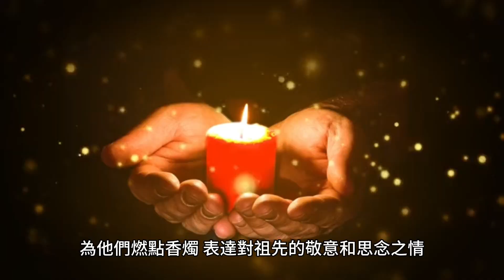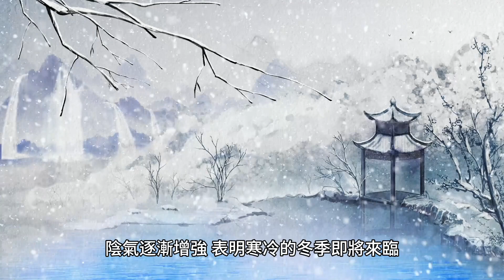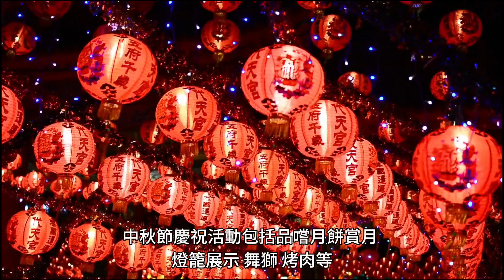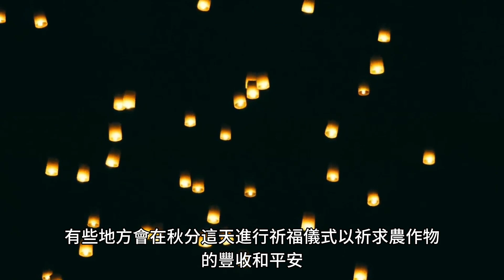［24節氣之秋分］~秋分節氣與中秋節#24節氣之一#秋分#自媒體#短影音行銷#網路行銷#全網贏銷#佳興成長營#智慧立體#Line名片#超極名片#靈芝咖啡#Chatgpt#AI機器人#AI人工智慧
［24節氣之秋分］~秋分節氣資訊

秋分是二十四節氣中的第16個節氣，通常在每年的9月22日或23日。秋分標誌著秋季正式開始，太陽直射點位於赤道上方，北半球的日照時間開始減少，溫度逐漸下降。

秋分的歷史由來可以追溯到古代中國的農業社會.  在古代，中國人對於農業十分重視，農作物的種植和收穫時間對於農民的生計至關重要。秋分這一節氣標誌着秋天的正式開始，也是農作物成熟的季節。

秋分日的祭祀活動包括向祖先和神靈獻祭食物和酒，並在家中擺放神龕或神壇，供奉祖先的牌位。人們還會在秋分日掃墓，清理祖先的墳墓，為他們燃點香燭，表達對祖先的敬意和思念之情。

秋分日也是中國古代的“重陽節”，又稱為“登高節”。這一天，人們會爬山觀賞秋景，以迎接秋天的到來。登高的活動象徵著人們抵抗寒冷的意志和對美好生活的追求。

隨著時代的變遷，秋分的祭祀活動逐漸減少，但登高觀賞秋景的傳統仍然保留下來。現代人們通常會在秋分節日前後舉辦登山活動，享受大自然的美景。

總之，秋分的歷史由來可以追溯到古代中國的農業社會，它是一個重要的祭祀和登高的節日，象徵農作物的成熟和人們對美好生活的追求。

秋分這一節氣標誌著秋天正式的開始。根據中國古代的農曆，秋分是一年中晝夜長短基本相等的時刻，太陽直射黃經180度，南北極附近陽光均勻分布。這也代表了陽氣逐漸減弱，陰氣開始增長，農作物進入收穫期。

秋分期間的活動：在秋分這一節氣，人們會參與多種傳統活動，其中包括慶祝中秋節。中秋節是秋分後的一個重要節日，家人通常會團聚，品嚐月餅，賞月，並展開各種文化傳統表演，如舞龍、舞獅等。

此外，秋分也是一個重要的農事節氣，農民們開始穫取成熟的農產物，如稻穀、蔬菜和水果。秋分也標誌著天氣逐漸轉涼，人們會開始穿上秋季的服裝，如長袖衣物和外套，以應對涼爽的氣候。

當然，接下來我們將繼續提供關於秋分的相關資訊：

1.秋分的飲食習慣：在秋分節氣，中國人有著特定的飲食習慣。人們傾向於享用一些與秋天相關的食物，以幫助調節身體，適應氣溫的變化。這些食物包括柿子、葡萄、栗子、南瓜、秋葵等。柿子因為它的紅色與秋葉相得益彰而受到喜愛，而葡萄和栗子則在秋分期間成熟，成為了當季的水果之一。

2.秋分的文化活動：秋分也與一些傳統文化活動相關，如賞秋景、登高遠足等。人們會利用這個時節的好天氣，前往山區、公園或郊外，欣賞秋天的美景，特別是紅葉和色彩繽紛的秋花。登高遠足也是一項受歡迎的活動，人們爬上山頂或高地，以遠足的方式慶祝這個節氣，同時也欣賞大自然的美麗。

秋分的歷史由來源自中國古代的農業文化和天文觀察，它有著深厚的歷史背景。以下是有關秋分歷史由來的詳細解釋：

1.農業意義：秋分作為農曆中的一個重要節氣，標誌著秋天的正式開始。在古代農業社會，農民倚賴太陽和月亮的位置來決定農作物的種植和收穫時機。秋分時，陽光照射地球的黃經為180度，白天和黑夜幾乎等長，這表示太陽的直射點正在向南移動，陰氣逐漸增強，表明寒冷的冬季即將來臨。農民需要做好收穫農作物的準備，以應對寒冷季節的來臨。

2.天文觀察：古代中國的天文學家通過觀察太陽的位置和地球的自轉，精確計算了二十四個節氣的日期。他們使用日晷等儀器來監測太陽的運動，這些觀測成為確定節氣日期的重要依據。秋分是其中一個重要的節氣，確保了農民準確知道何時收割農作物和進行農事活動。

3.陰陽五行觀念：在古代中國哲學和宗教觀念中，秋分也具有特殊的意義。根據陰陽五行的理論，秋分屬於「金」的時期，金代表著收穫和養分的收集。在五行觀念中，秋天的金元素代表著事物走向成熟和充實，這也與秋收的重要性相符。

4.中國傳統節日：秋分同時也是中國的傳統節日之一，被稱為中秋節。中秋節慶祝的日期通常接近秋分，它標誌著圓月高掛，家人團聚的時刻。中秋節慶祝活動包括品嘗月餅、賞月、燈籠展示、舞獅、烤肉等，這些活動彰顯了人們對家庭和團圓的渴望，以及對農業收成的感恩之情。

5.秋分的祭祀傳統：在古代中國，秋分也是一個重要的祭祀時刻。人們會向神明和祖先祭拜，以祈求豐收和平安。這種祭祀活動通常包括燒香、供奉食物和舉行儀式，以表達對神靈的尊敬和感恩之情。這種傳統祭祀在中國的不同地區仍然保持著，以紀念古代的農耕生活和文化遺產。

6.文學和詩詞：秋分的到來也啟發了許多詩人和文學家創作詩詞。許多古代和現代詩詞中都反映了秋分的意境，描述了秋天的景色和情感。例如，李白的詩《秋風詞》以秋分為背景，表達了對逝去時光的感嘆。這些詩詞豐富了中國文學的內容，將秋分視為詩意和深思的靈感來源。

7.秋分的民間信仰：在中國的一些地區，秋分還伴隨著一些民間信仰和傳說。有些地方會在秋分這天進行祈福儀式，以祈求農作物的豐收和平安。此外，一些地方也流傳著有關秋分的民間故事，如關於神仙下凡的傳說或有關天女散花的神話，這些故事為秋分增添了神秘和浪漫的色彩。

8.秋分的象徵物品：秋分有著一些特定的象徵物品，例如柿子和秋葵。柿子在秋天成熟，因此被視為寓意著好運和豐收的象徵。秋葵則因為其在秋季開花的特點而受到喜愛，有人認為它象徵著秋天的美好和生機。

9.秋分的全球性：雖然秋分在中國有著深厚的傳統，但類似的秋分概念也存在於世界各地的不同文化中。許多文化都標誌著秋分作為秋天開始的時刻，並在這個節氣進行類似的慶祝和儀式，以表達對自然的感恩和尊敬。

10.秋分的氣象特徵：秋分標誌著夏季向秋季的過渡，氣象上有一些特徵性的變化。在秋分後，許多地區的氣溫開始下降，白天的溫度變涼，夜晚則變得更加寒冷。這是因為陽光照射角度降低，導致較少的熱量進入大氣。同時，秋分後，大氣中的濕度通常也降低，這使得天空更加晴朗，有利於賞月和登高活動。

11.秋分在中國文學中的表現：秋分作為一個富有詩意的節氣，在中國文學中經常被描繪和歌頌。許多詩詞中都有對秋分的讚美，以及對秋天景色和情感的抒發。詩人們常常用秋分來表達對逝去的時光和自然美景的感慨，這種寫意的詩詞豐富了中國文學的內容。

12.秋分的飲食習慣：在秋分期間，中國人有著特定的飲食習慣。柿子、葡萄、栗子等秋季水果成為當季的美食，人們喜歡品嘗這些食物，以迎接秋天的來臨。此外，一些人還喜歡食用柚子，認為它有驅邪避惡的作用，尤其在中秋節期間。

13.秋分的家庭傳承：秋分在中國家庭中也有一些特殊的傳統和習俗。許多家庭會在秋分這一天進行祭祖活動，以紀念祖先並祈求祖先的保佑。這包括在家中的祭壇上供奉食物和燭光，並且家人們會聚在一起共度這一特別的時刻。

14.秋分的養生觀念：中國傳統醫學也與節氣有關，秋分被認為是調養身體的好時機。根據中醫的觀點，秋分時節氣開始轉涼，人們應調整飲食和生活習慣以適應這一變化。這可能包括進食滋補的食物，避免過度疲勞，並提高免疫力，以應對秋冬季節的挑戰。

15.秋分的現代慶祝方式：雖然秋分擁有豐富的傳統，但現代社會也以不同的方式慶祝這一節氣。人們可能參加秋季野餐、郊遊、攀登山嶺等戶外活動，以享受秋天的美景。此外，秋分期間商店和市場也會推出各種秋季促銷和節慶商品，讓人們感受到節日的氛圍。

總之，秋分是一個充滿多樣性的節氣，既有著古老的傳統，又與現代生活相結合。它反映了中國文化對自然、家庭和健康的關注，同時也是一個歡慶季節，讓人們共度美好時光。